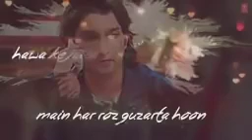February 12, 2019